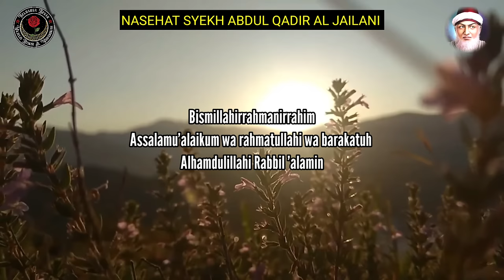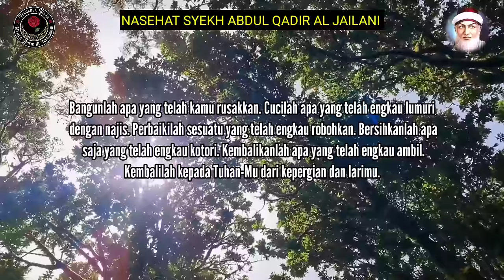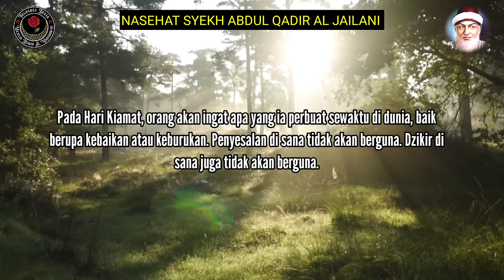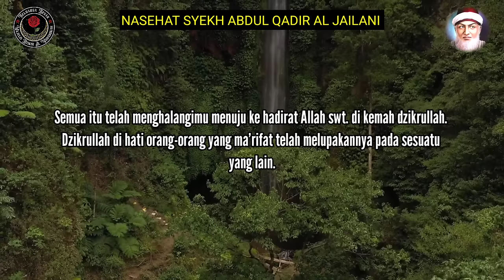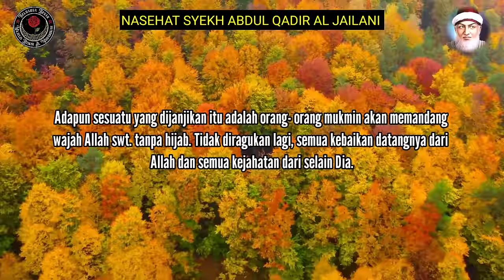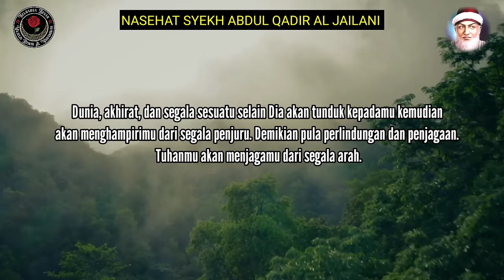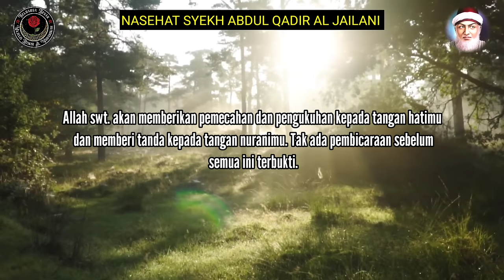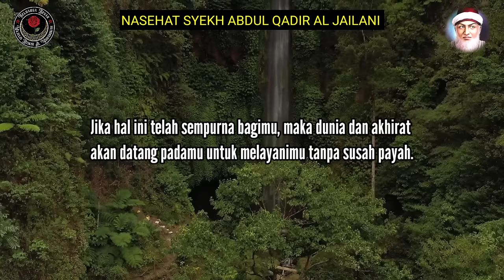Cara agar Dunia dan Akhirat melayanimu // Nasihat Syekh Abdul Qadir Jaelani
Nasihat Syekh Abdul Qodir Jailani tentang Cara agar dunia dan akhirat melayanimu tanpa susah payah sebagai Obat Penyakit Hati dan cara membersihkan Hati, kajian islami, motivasi islami tentang kehidupan yang berisi nasihat para wali agar hati selalu mengingat Allah dikarenakan hidupnya hati seseorang berkaitan dengan Dzikir

"Setiap kali datang yang menyakitkan hati, akan muncul dari hati seorang mukmin, kesabaran, ridha dan berserah diri pada kekuasaan Allah serta mensyukurinya maka Allah Azza Wa Jalla akan meridhainya."
( Syekh Abdul Qadir Jaelani ).

Sumber : Kitab Al-Fathu Ar-Rabbani Wa Al-Faidhu Ar-Rahmani Syekh Abdul Qodir Al-Jailani rah.a

Nasehat Syekh Abdul Qodir Al Jaelani terjemahan Kitab Al Fathu Ar Rabbani Karangan Syekh Abdul Qodir Al Jailani.

Semoga menjadi ilmu yang bermanfaat..Aamiin

🗣Voice
Ust Nahrawi Almubarokah

4 nasihat syekh abdul qodir jaelani